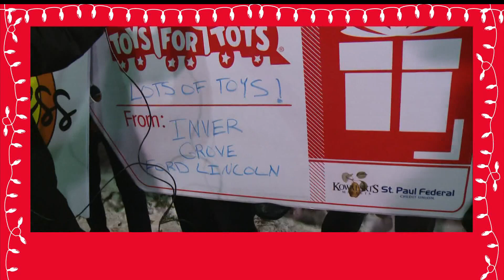Toys for Tots - 10 p.m., Dec. 5, 2022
Thanks to everyone who's donating to the Toys for Tots campaign in 2022!